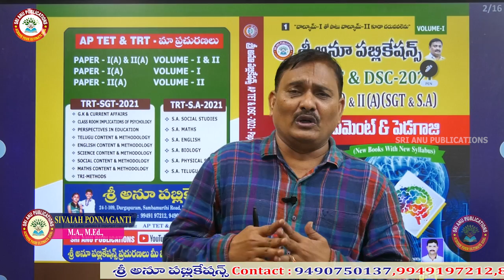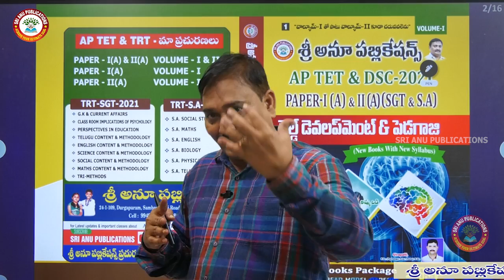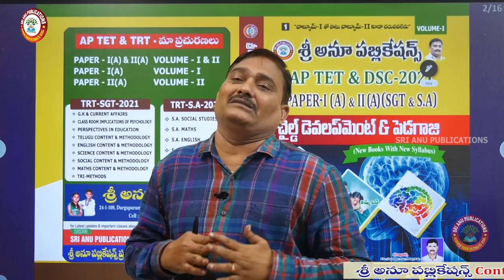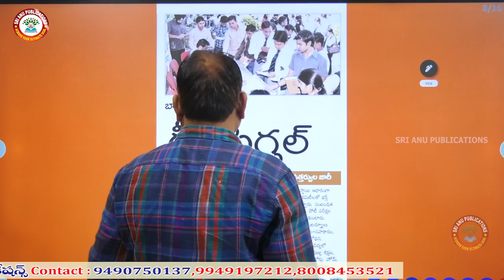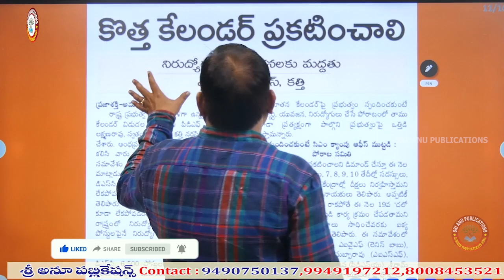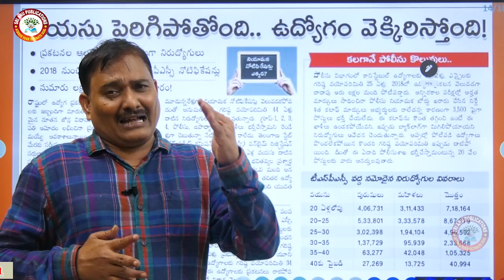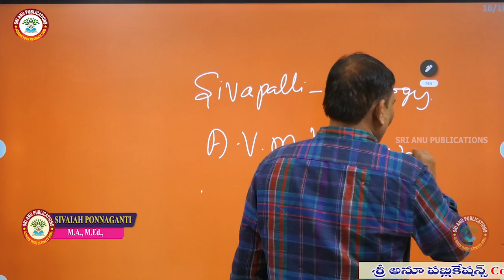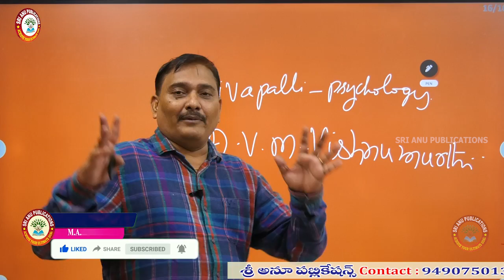SRI ANU PUBLICATIONS AP TET & DSC BOOKS RELEASED